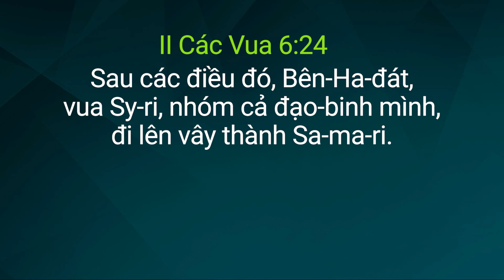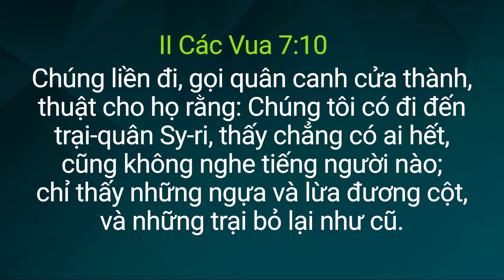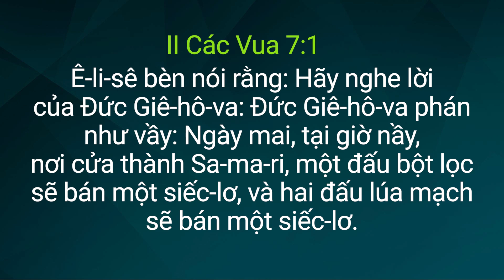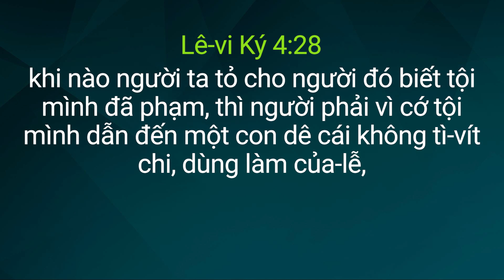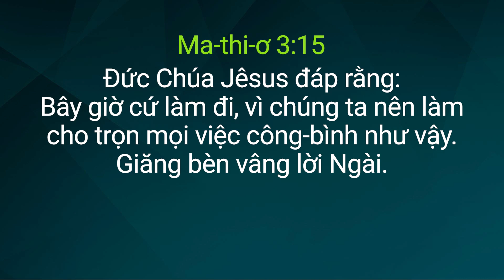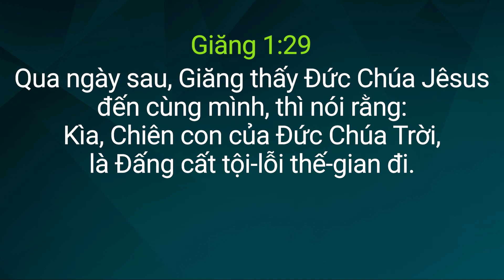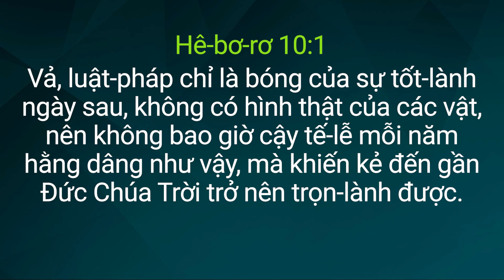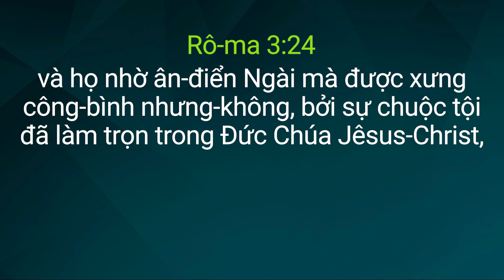#5 Nhận được sự tha tội bởi huyết ấy - II Các Vua 6:24 - 7:10 / Mục sư Park Ock Soo